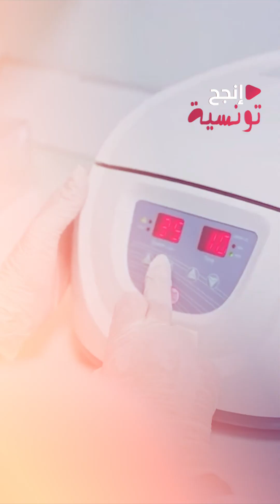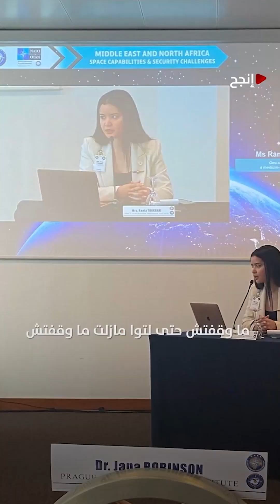تونسيات متألقات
أنس جابر، ألفة كيلاني ، رانيا التومابري و لمياء حكيم تونسيات تألقت كل وحدة منهم في مجالها، هكا حكاو في انجح